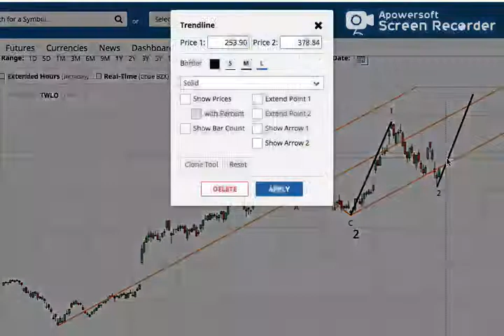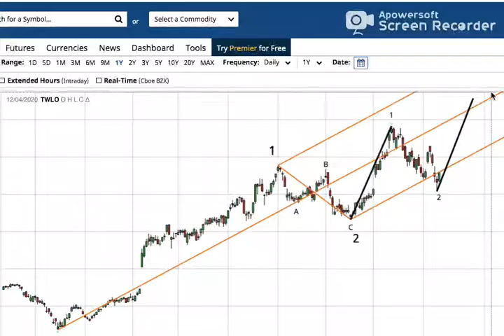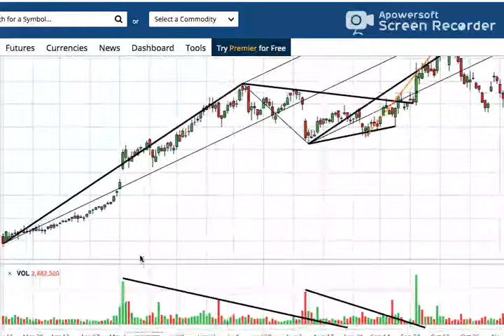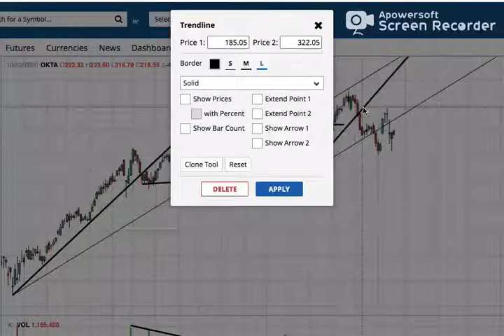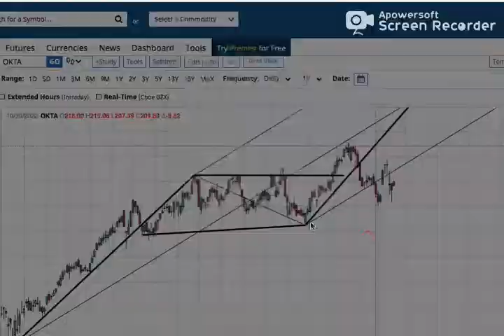Technical Analysis of Twilio, Datadog, and Okta $TWLO $DDOG $OKTA